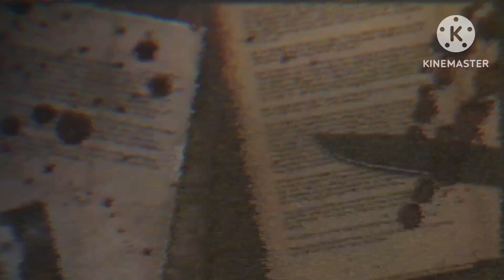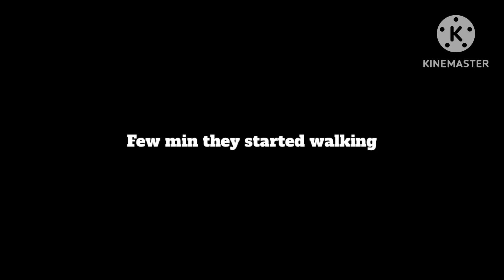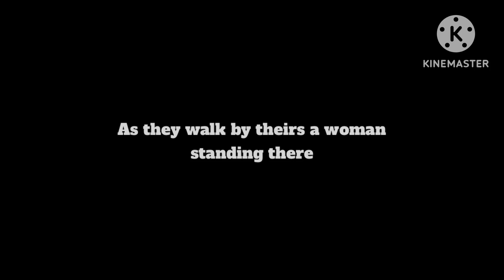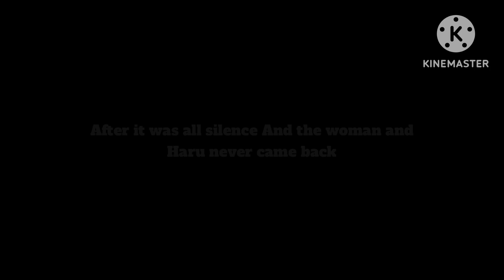Kejōrō || Japanese 🇯🇵 Urban Legend ||No voiceover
Enjoy this scary story 👀